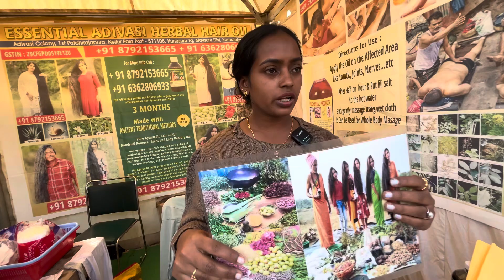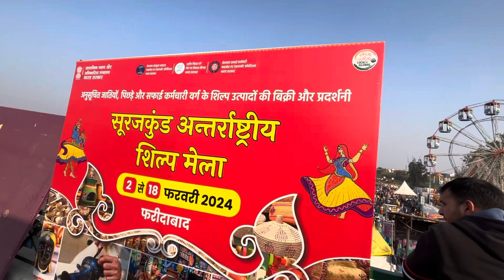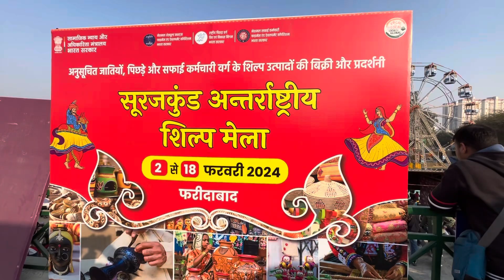सूरजकुंड मेला ज़बरदस्त👌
~ Hey , i am jaimal rawat . mera village uttarakhand mai hai but mai delhi mai rahata hu .
agar aapko ye video achi lage toh comment and share karke pyaar dekhna mujhe aap sabka pyaar and support chahiye .. 💖